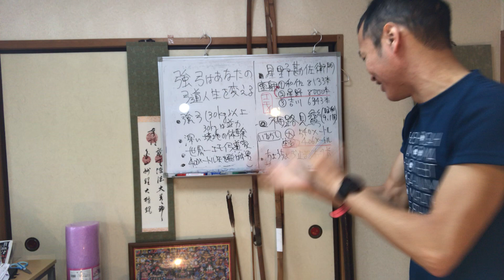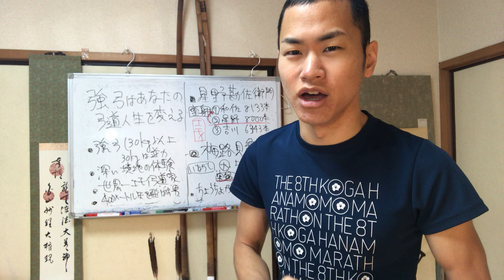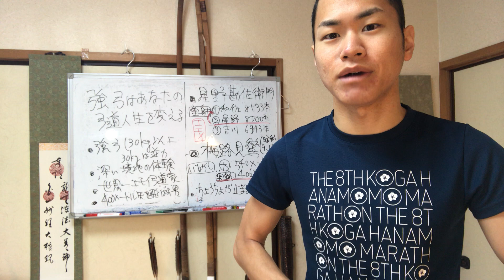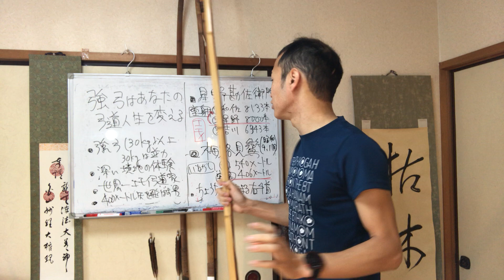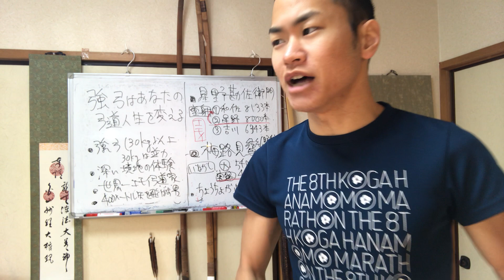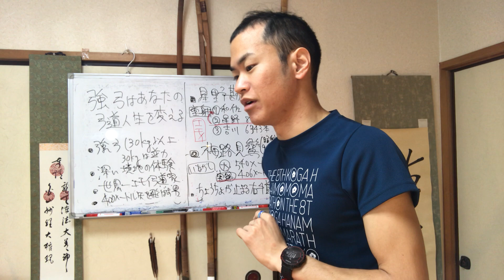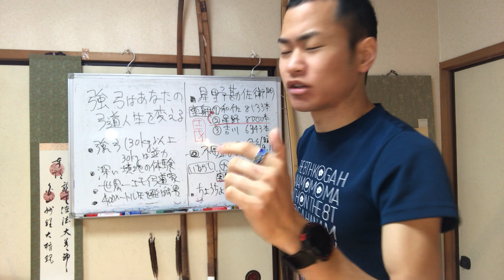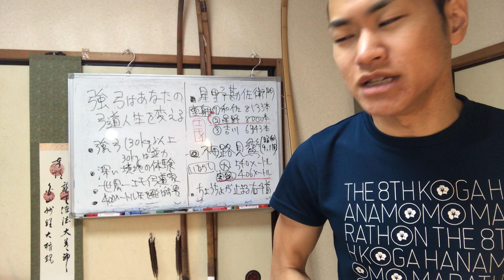【弓道歴史】【強い弓は芸術】強い弓を引くとあなたの心が変わる！？前編 0150